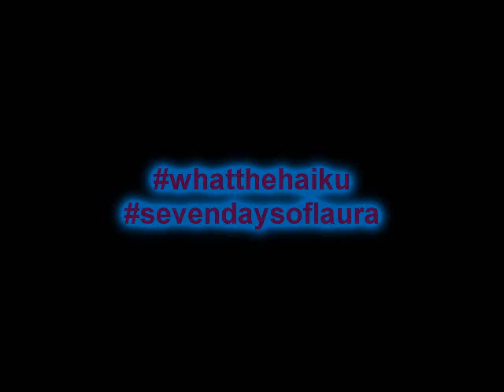What the Haiku! A Twin Peaks haiku every day - 18th July, 2018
Day 3 of the seven days of Laura is all about a secret cigarette break beneath a tree.

Smoking in the dark
Cradled by a Douglas fir
Owls reading my thoughts

I think of what's raw
Of how she covered it up
How I'll be different

Richard